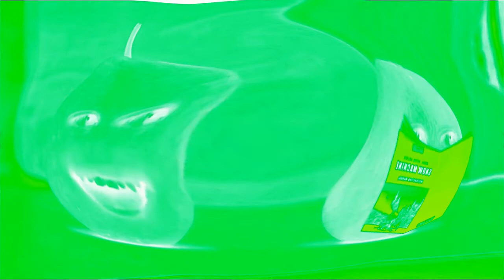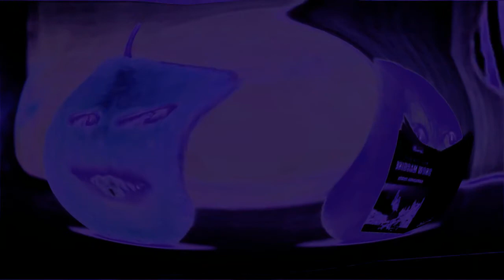I KILLED Respondview 2 Pear V3 Effects [Req. 1 to 31]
Requested By CrystalStoneTinyTruePopCyanishGreenishEditor450

This Video Was Been Created By Me (i tuber i video Channel HD), With Effect By Lazy Butterfly. Video Created By
CrystalStoneTinyTruePopCyanishGreenishEditor450.